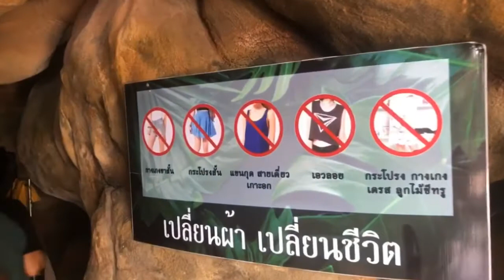บรรยากาศภายในวัดหลวงพี่แซม - ถ้ำลอดมหาจักรพรรดิ์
ที่อยู่ : 5110 ซอยบ้านโรงหมู 23 ตำบลหนองปรือ พนัสนิคม ชลบุรี 20140

วัดหลวงพี่แซม วัดสวยที่ซ่อนตัวอยู่ใน อ.พนัสนิคม จ.ชลบุรี ความงดงามเลื่องชื่อยกให้ 'ถ้ำลอดมหาจักรพรรดิ์' ที่ถูกเนรมิตด้วยฝีมือมนุษย์ โดยภายในถ้ำจะมี องค์อนันตนาคราช 7 เศียรอยู่กลางบ่อน้ำ บรรยากาศเหมือนอยู่ในเมืองบาดาลที่มีมนต์ขลัง บริเวณรอบๆ แวดล้อมไปด้วยแสงสีของไฟและลูกแก้วที่พุทธศาสนิกชนนำมาถวาย มีความสวยงามและตระการตามาก นอกจากนี้ภายนอกยังมีอุโบสถที่เป็นที่ประดิษฐานของพระเจ้าใหญ่อินทร์แปลง หรือหลวงพ่อยิ้มเปิดฟ้า เชื่อกันว่าหากใครได้มากราบไหว้สักการะ จะพบกับความสุขและความสำเร็จ